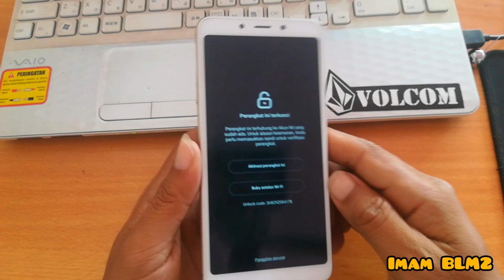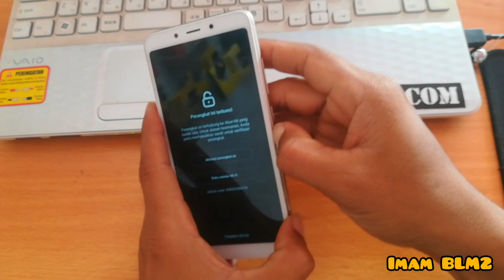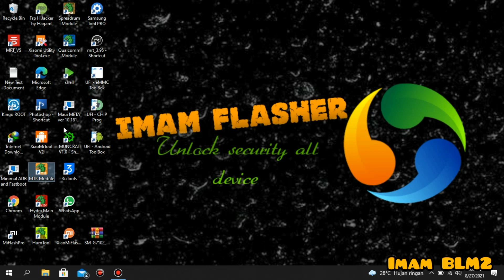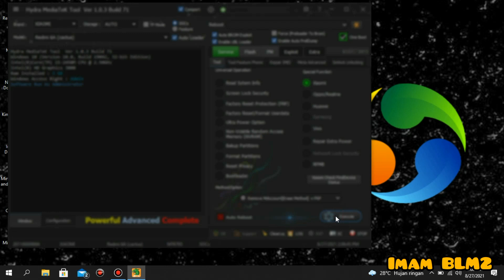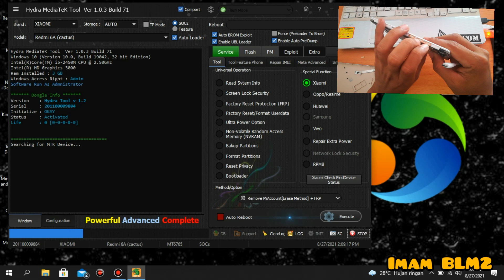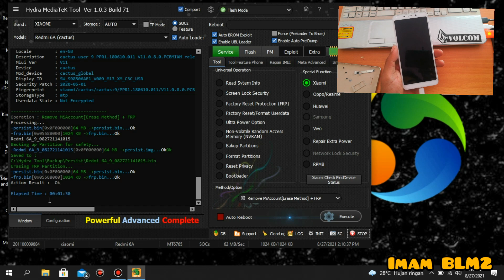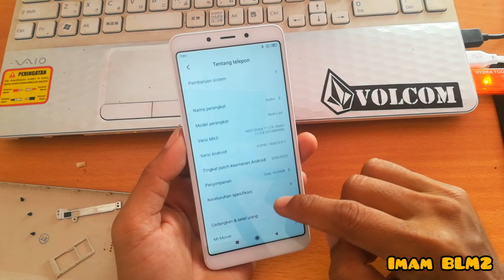Cara Mengatasi MI Cloud Redmi 6A CACTUS distributor, MIUI 11 part 1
untuk kasus redmi 6A ini memang agak sulit dikarenakan sudah menggunakan MIUI 11, bila wifi dihidupkan akan terkunci lagi, dan tutorial kali ini adalah tahap pertama untuk disable pencarian perangkat

Imam BLM2